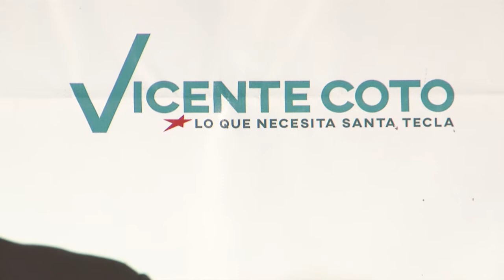Vicente Coto presenta su propuesta de reordenamiento de Santa Tecla